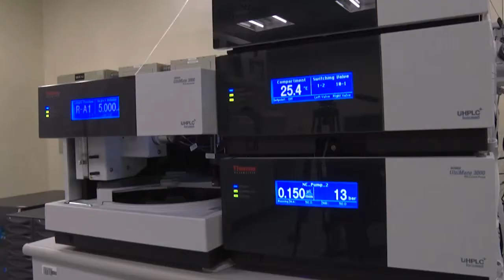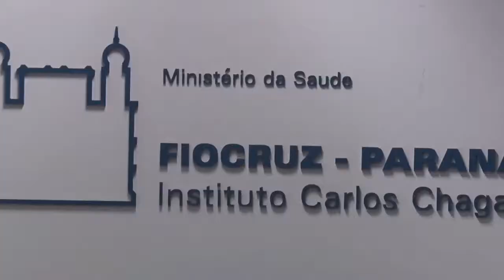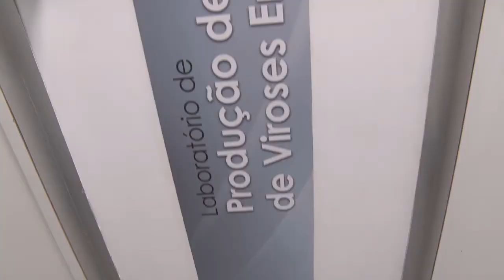Apresentação Fiocruz Paraná - Instituto Carlos Chagas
Apresentação Fiocruz Paraná
Instituto Carlos Chagas